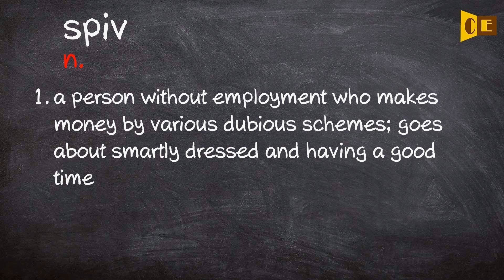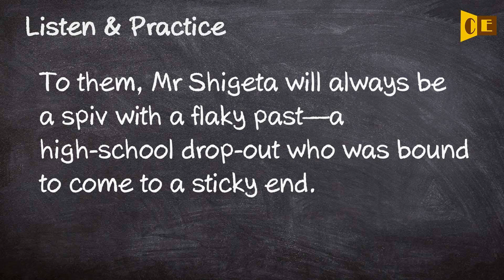Spiv Pronunciation, Paraphrase, Listen & Practice